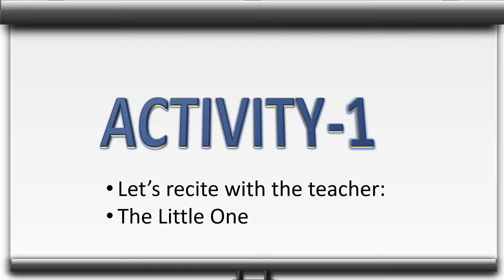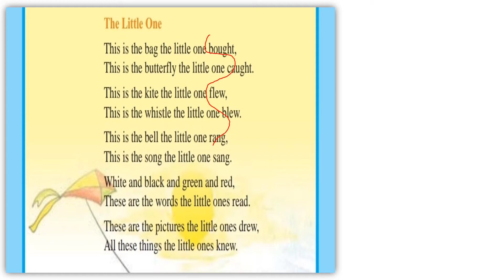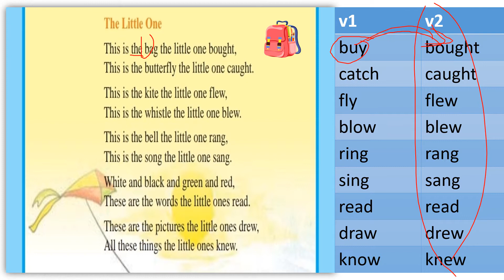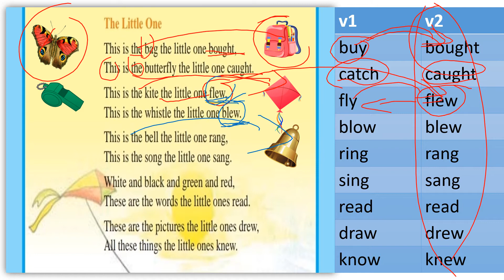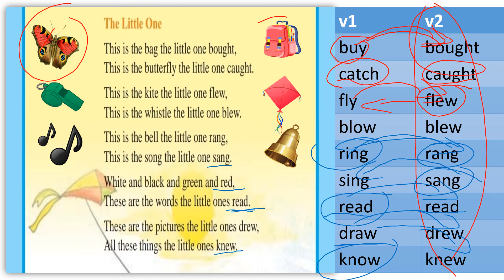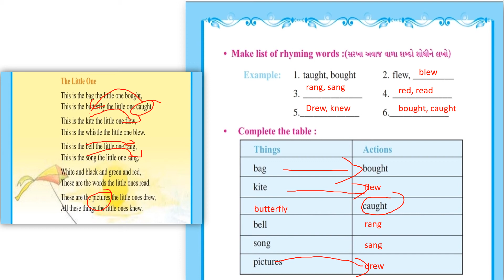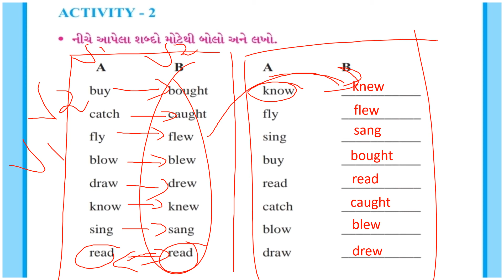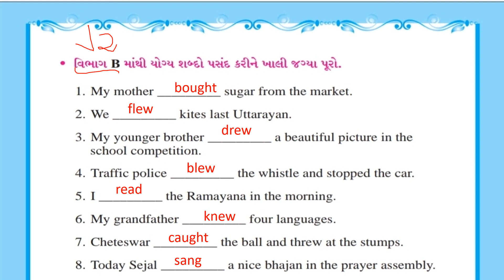SKV||NKT||Std 7th|| English|| unit 1 ||activity 1 and 2